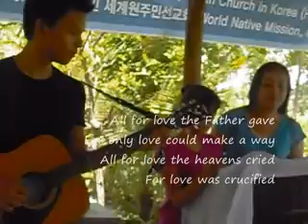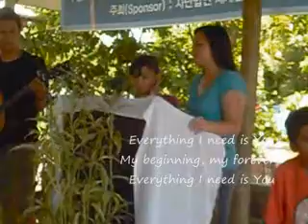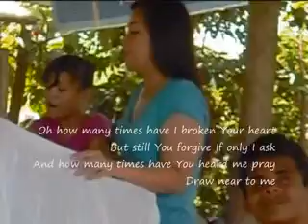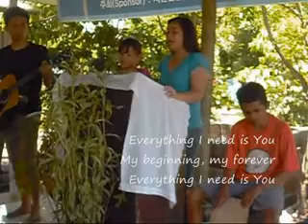Hillsong - All for Love by Aspa Family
All for love the Father gave
For only love could make a way
All for love the heavens cried
For love was crucified

Oh how many times have I broken Your heart
But still You forgive
If only I ask
And how many times have You heard me pray
Draw near to me

Everything I need is You
My beginning, my forever